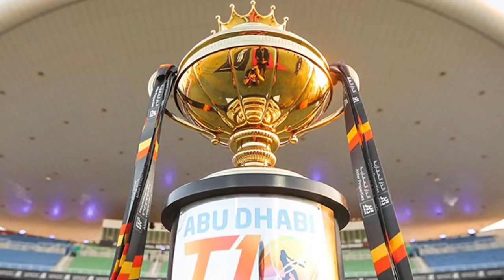මංගල තරඟයයේ ධනංජය ගේ දක්ෂතා එක්ක වොරියස් පිලට ජය..